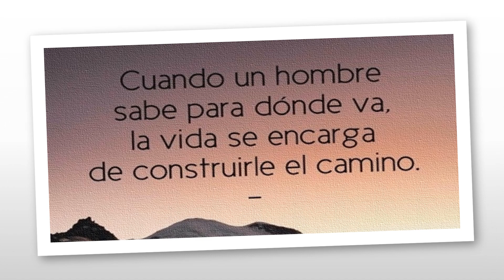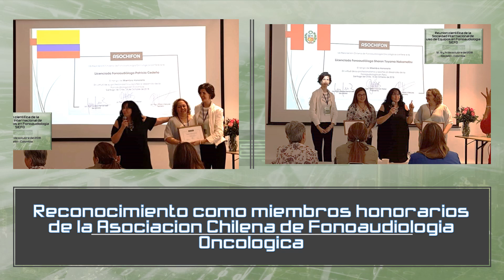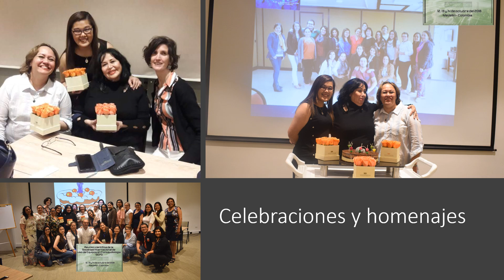Reunión SIEFO 2018.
II Reunión científica y encuentro de la Sociedad internacional de uso de Equipos en Fonoaudiología.  Aplicación de nuevas tecnologías a la Fonoaudiología.  Nos veremos en Perú 2020